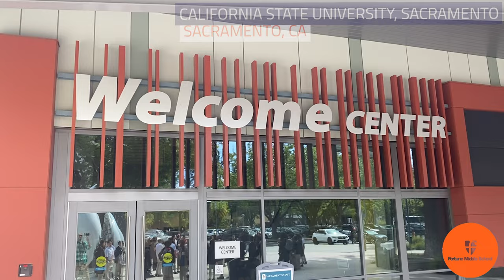Middle School College Tours w/ Dafne C.; FNMT , Episode 3, 2023-24 (Fortune Middle Media)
The Fortune Middle News Team (FMNT), a Fortune Excursions program, created by Mr. Foreman provides a segmented broadcast of news, sports, academic and extracurricular updates, as well as on-goings around the Fortune Middle School campus, produced by Fortune Middle Media and The Foreman Journal.